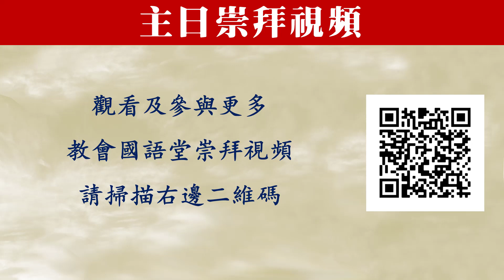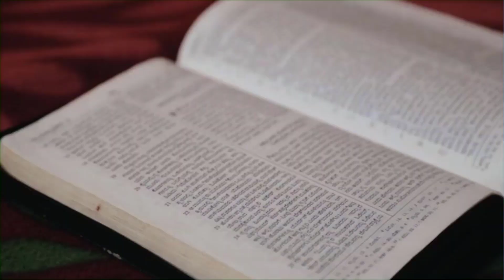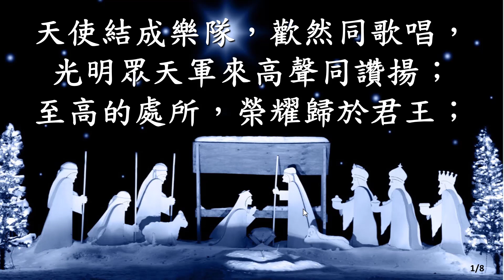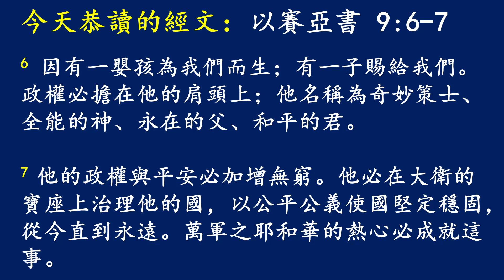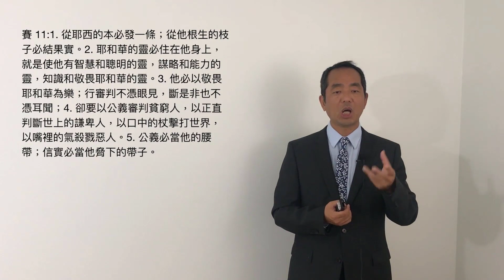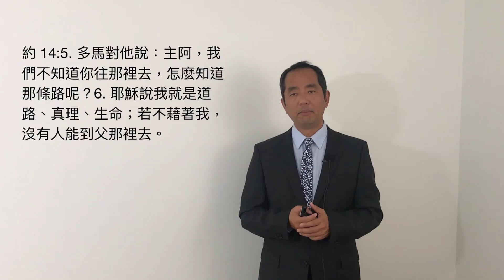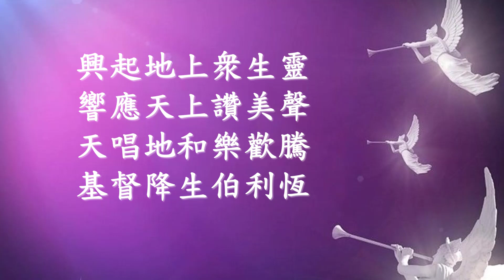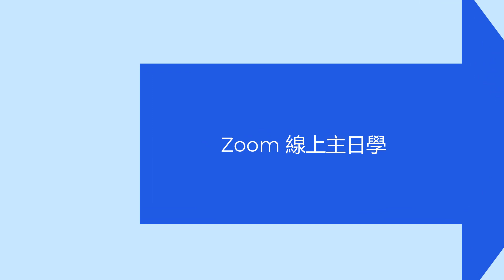12.6.2020 國語崇拜 - 為我們而生 － 何伯昌牧師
今日講道經文：以賽亞書9:6-7

•榮休消息: 冼黃絮傳道將會在二零二零年十二月卅一日正式退任中橙縣華人浸信會聖樂兼崇拜傳道職位。我們衷心感謝她在過去二十八年忠心於聖工的事奉。榮休典禮會在十二月二十日，下午一時十五分通過YouTube舉行。歡迎大家一起參加！
•請注意！教會禱告會於12/09晚上7:30通過Zoom舉行。 詳細信息將通過電子郵件發送給大家。
•2020“慕拉娣聖誕節獻金”活動已經開始。收取獻金活動將至12月20日止;支票抬頭請寫CBCCOC,請在備忘處寫上“慕拉娣奉獻”或到教會網站捐獻。教會今年的目標為 $50,000.00；請為全球宣教士禱告。詳情請到以下網址
•請注意！聖誕節特別活動“掠影伯利恆”將在12月12日（星期六）2:00 pm-4:00 pm以駕車通過的形式在教會停車場進行”。名額有限，請在此註冊 或掃二維碼。
•請參與我們『聖誕顯關懷--“疫”都有愛』的愛心行動，以服侍聖塔安娜和安勒罕地區的老年人和無家可歸社群。
我們將在12/16（星期三）10-6p，12/17（星期四）10-6p和12/18（星期五）10-7p在教會C102門前收集以下物品。然後在12/19(星期六)早上10點至下午1點出去服務社區。